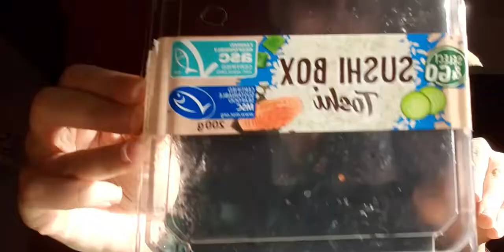Mukbang Sushi di lidl ASMR ITA